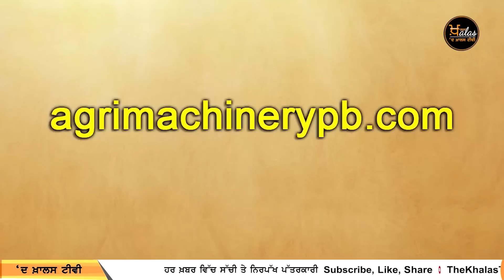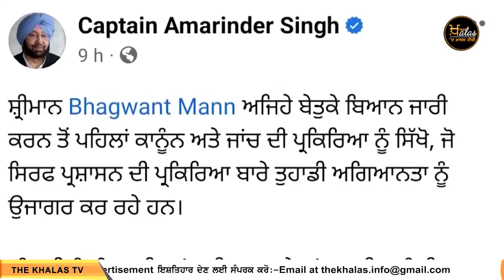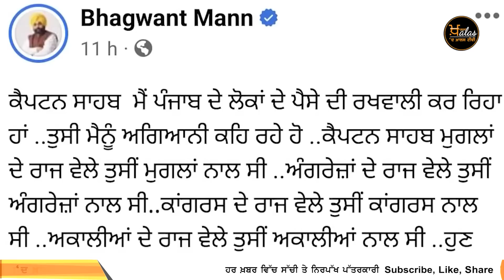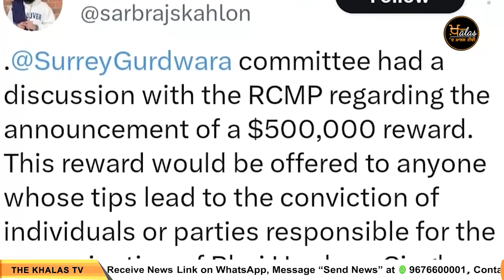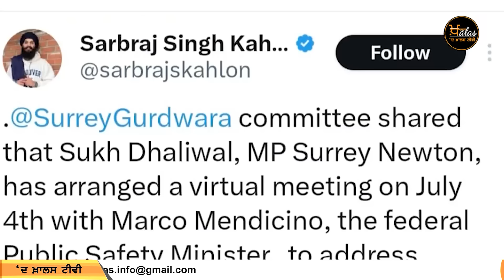Punjabi News Today - Top News | Big News | 03 July 2023 | ਵੱਡੀਆਂ ਖਬਰਾਂ | THE KHALAS TV